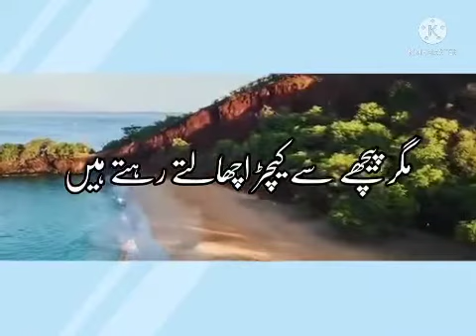October 11, 2021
Shani zeshan saudia in makkah: